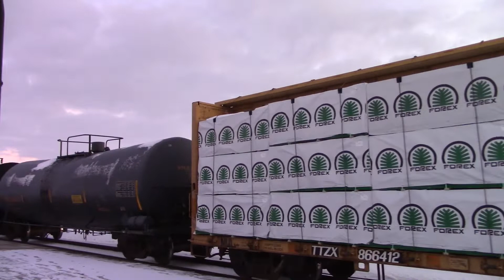CN 5781 CN 2596 CN 5616 WB through Hobson Yard Sarnia Ontario to the states 12/19/2021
Tankers, hoppers, autoracks, CN, BNSF, UP, CSX, PWE, FERROMEX, CP, Aluminum slabs, truck frames windmills. CN train engines going though Sarnia tunnel.